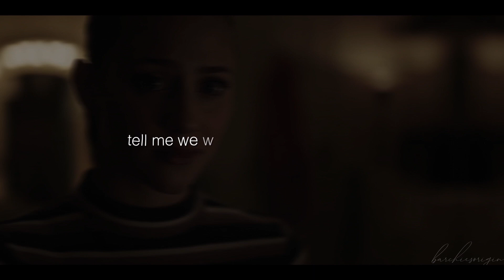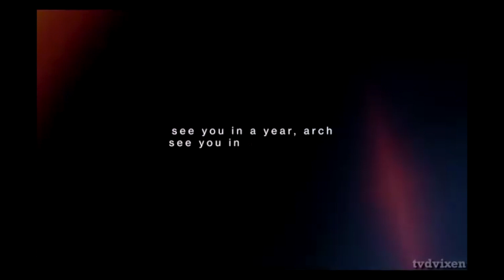betty and archie (barchie) instagram edits from riverdale 5x03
IF THIS IS NOT YOUR LANE, DON'T HATE!! thanks mwah

guys barchie is rising omg!!